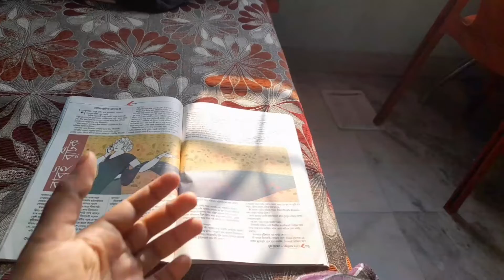অনুষ্ঠান বাড়ির মত mix veg dal//my last vlog //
mix veg dal recipe
kids vlog
recipe vlog
bengali mom lifestyle
how to make mixed vegetable dal
daily routine